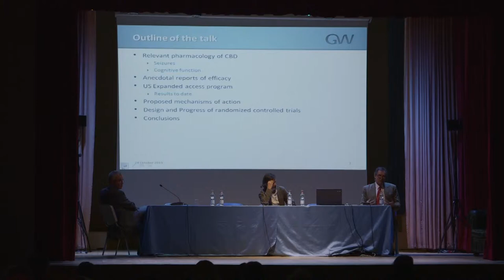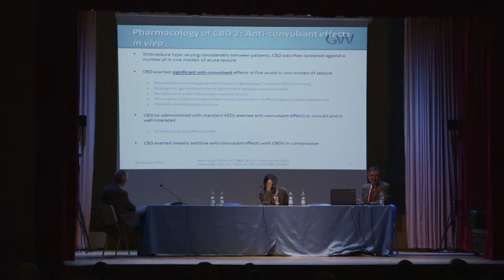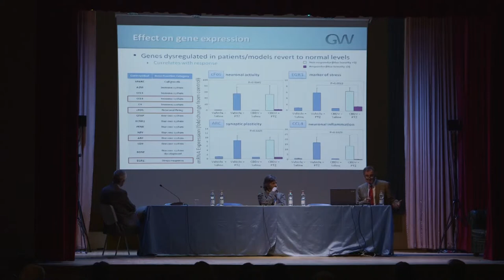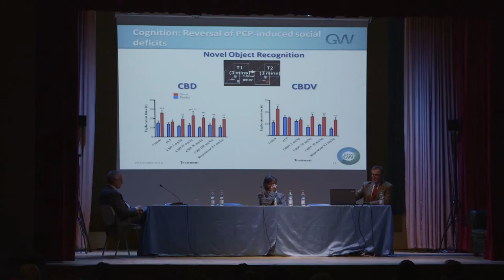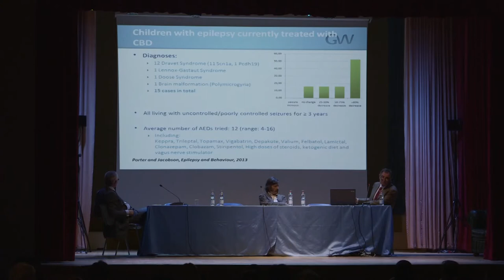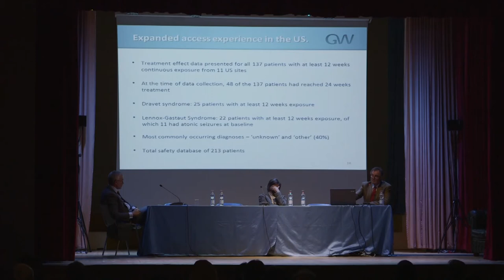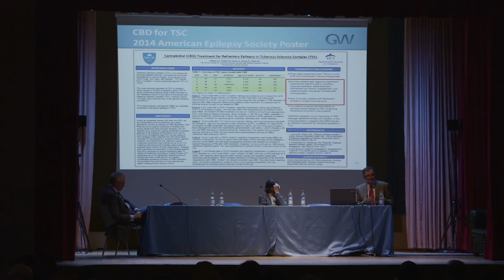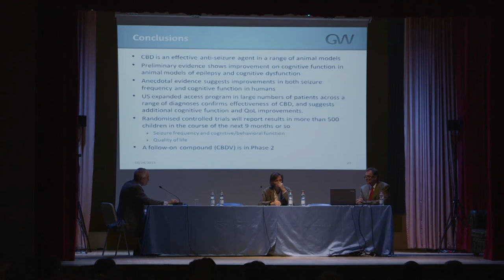Cannabidiol in Treatment resistant epilepsy in children. Can we extrapolate...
...the data to children with PCDH19?

Stephen Wright, Chief Medical Officer, GW Pharmaceuticals.

Abstract:

The development of cannabidiol in the treatment of several drug-resistant epilepsies of childhood is  based both on empirical evidence of its effectiveness when used as an extract of cannabis 1,2 but also as a consequence of a substantial body of pre-clinical data.  Its mechanism of action seems to be related to its ability to inhibit neuroexcitation through a mechanism that involves calcium flux in the pre-synaptic neurone3, by its ability to inhibit adenosine re-uptake with a consequent anti-inflammatory effect in the CNS, and possibly by its antagonism at the GPR55 receptor. These multiple mechanisms of action may allow for efficacy across a number of seizure and epilepsy types.

In addition, CBD shows very little if any capacity to produce cognitive or motor impairment in animal models of epilepsy. Initial therapeutic interest in CBD has focussed on Dravet syndrome.   PCDH19 epilepsy shows some similarities with Dravet syndrome, although it is clear that the syndrome is distinct, and defined by mutations in the PCDH19 gene.

CBD is effective across a range of pre-clinical models of epilepsy and is currently being used by a number of young patients with treatment-resistant epilepsies in a compassionate use (Expanded Access INDs) in the USA. To date, 137 patients (mean age 11 years [range 2-26]), with a variety of diagnoses, have received at least 12 weeks of continuous treatment with CBD.  The mean baseline seizure frequency was 29 seizures per month, and  patients were taking a mean of 2.8 AEDs.   After 12 weeks of treatment, monthly seizure frequency reduction of 54% was seen across the whole population, with a reduction of 65% in 25 children with Dravet syndrome.  In this program, Epidiolex has been well tolerated, with a withdrawal from treatment due to adverse events of less than 5%.  There is preliminary evidence of improvement in cognition, especially in a subset of children with tuberous sclerosis complex4.

The observation that Epidiolex has shown evidence of efficacy across a range of seizure types, and has shown improvements in cognitive function, suggests that it might have therapeutic effects in other treatment-resistant epilepsies.